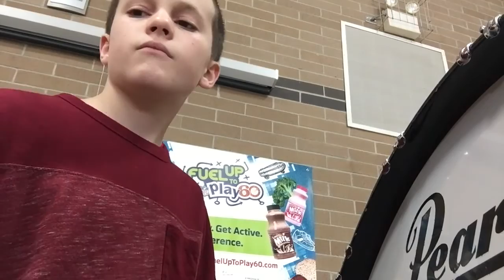Playing Percussion At Elementary Schools!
So my middle school went on a tour to 3 other schools and we played these songs.